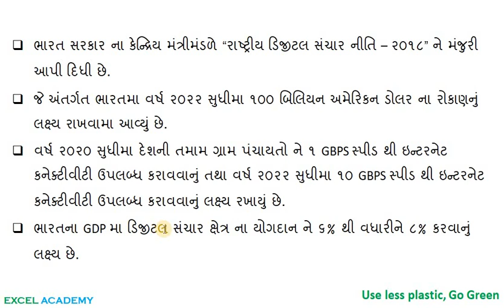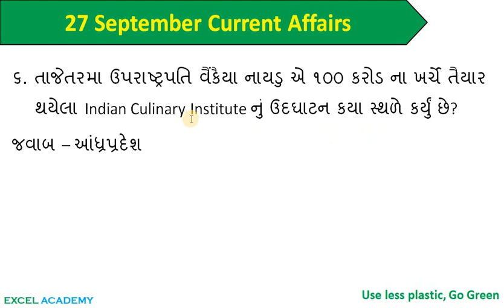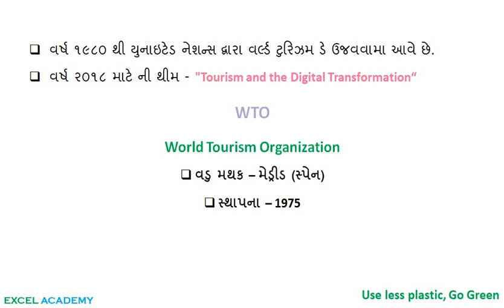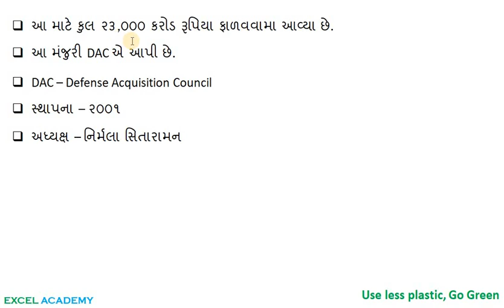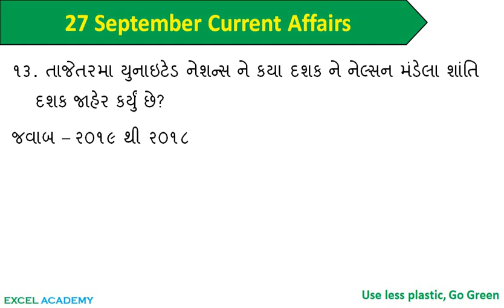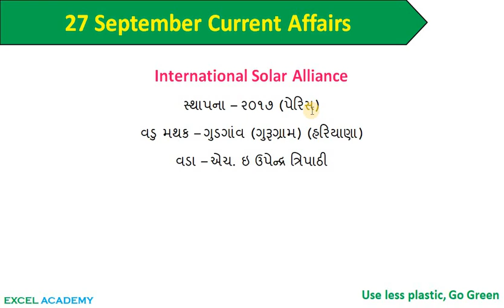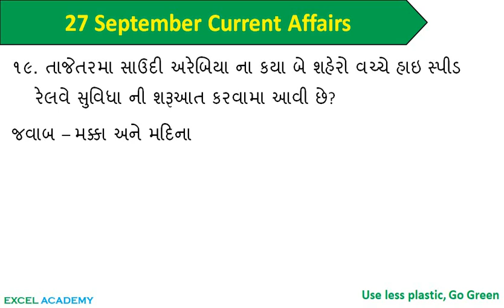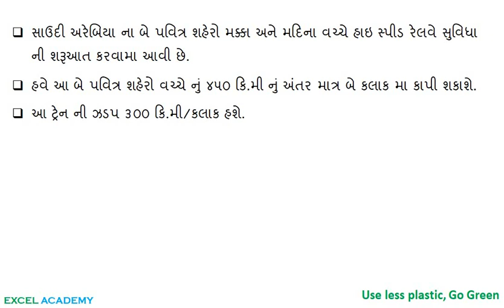ડેઇલી ગુજરાતી કરન્ટ અફેર્સ ૨૭ સપ્ટેમ્બર ૨૦૧૮